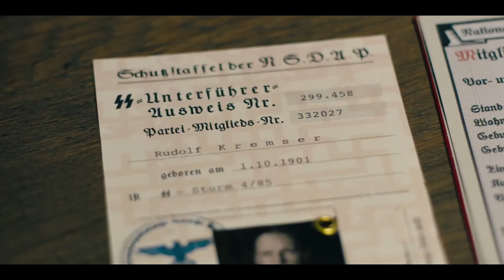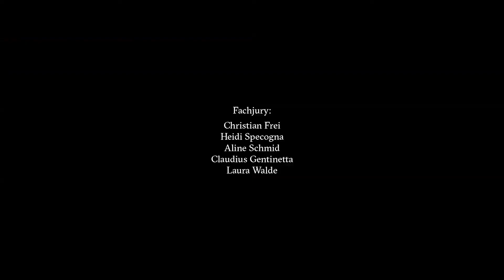3. Innerschweizer Filmpreis | Online-Edition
An Stelle der Abendveranstaltung im Luzerner Hotel Schweizerhof gibt es dieses Jahr ein spezielles Online-Format der Preisverleihung. Moderatorin Monika Schärer und Musikerin Heidi Happy führen in einer Streaming-Version durch die Werke der diesjährigen Preisträger*innen. Statt einen Begleitprogramm vor Ort wird der Filmpreis zudem 2021 durch die Begleitpublikation «Film.Hier» ergänzt.